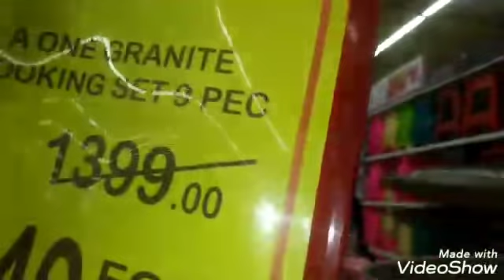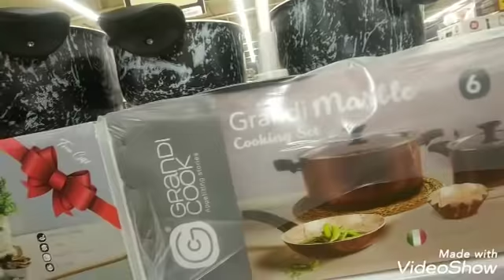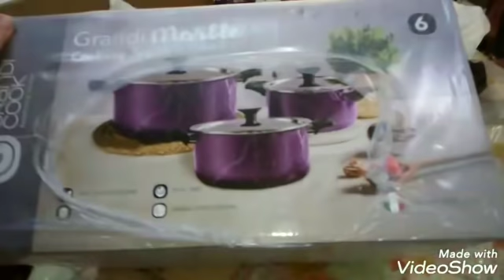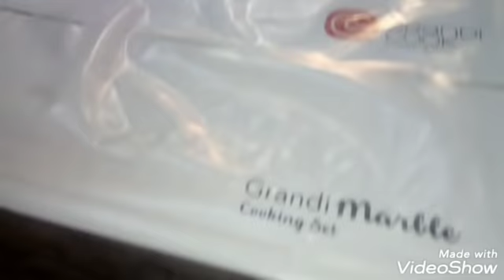روحنا الحسين وكارفور واشترينا حاجات جميييله اوى